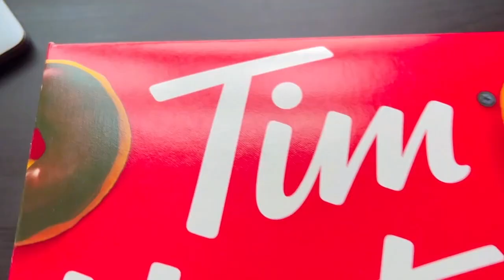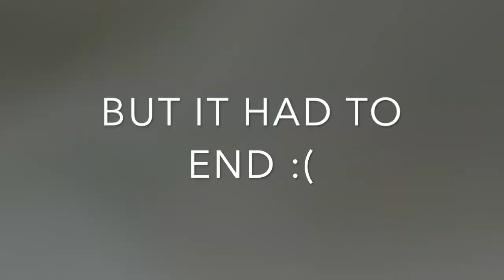Vlog #2 | PUBLIC PILLOW FIGHTT 🛏 🥵 in Toronto 🇨🇦 | Canada Student Life | Avni & Karishma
HAVE YOU EVER SEEN SOMETHING LIKE THISS??

Follow for more fun!

byeee, xoxo